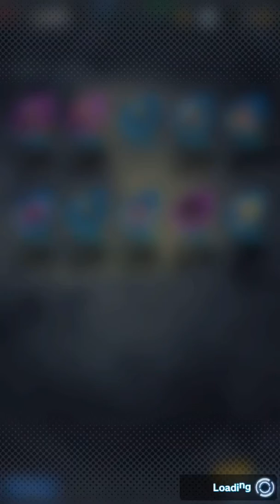Super Saiyan 3 Goku